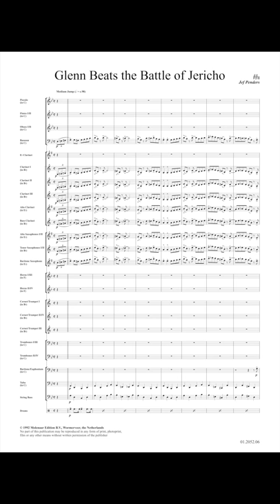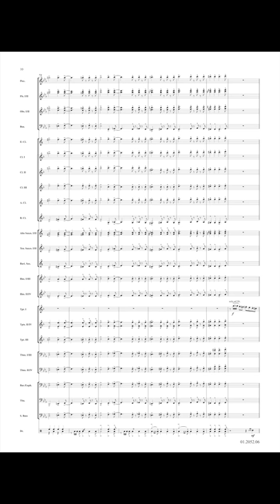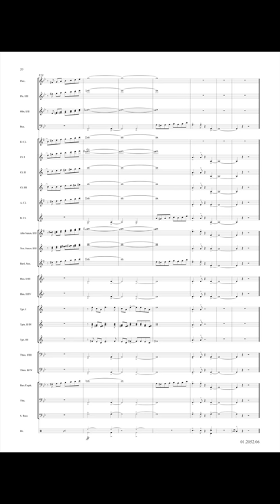Glenn Beats the Battle of Jericho - Jef Penders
In a previous successful work Glenn meets Wolfgang Penders revised a Mozart tune in the Glenn Miller style; this time the famous spiritual Battle of Jericho was the willing victim of Glenn Miller's spirit.